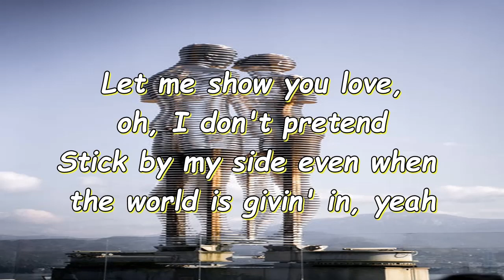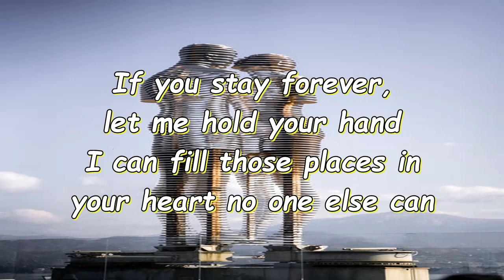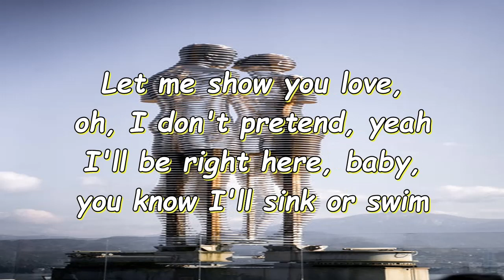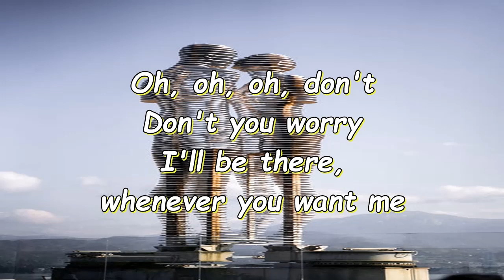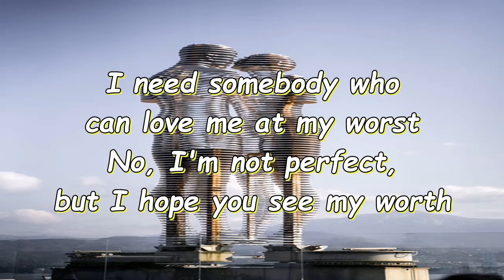At My Worst by Pink Sweats with Lyrics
Listen ad-free with YouTube Premium
Song
At My Worst (feat. Kehlani)
Artist
Pink Sweat$
Album